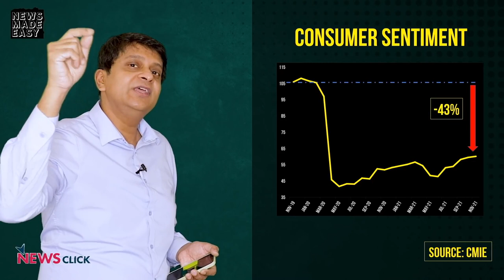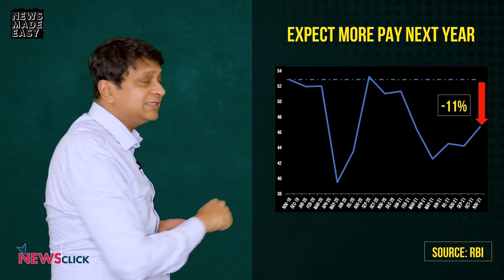Dispatches from India: Pessimism in the economy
In this episode of Dispatches from India, we take a look at the bank employees' strike on December 16-17, why consumers are not very enthusiastic about the economy, and workers organizing in government-run canteens in the State of Tamil Nadu